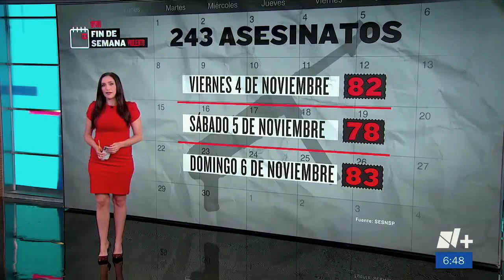Danielle Dithurbide 08.11.2022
La hermosa Danielle Dithurbide con vestido rojo